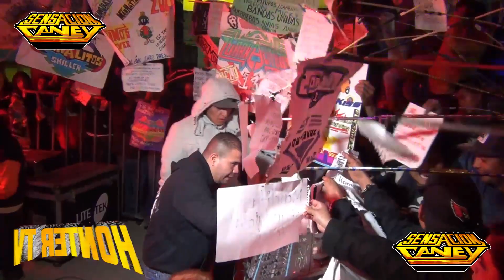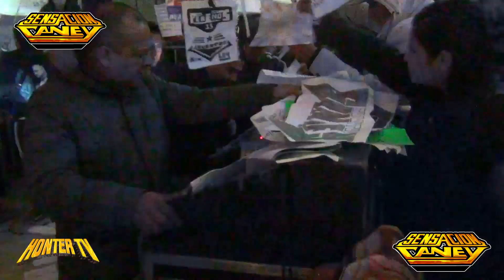ASI PRESENTO UN TEMA PARA ENAMORADOS💝ANGEL CAMPOS SENSACION CANEY🔊SAN FELIPE DEL PROGRESO📽️HONTER TV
📀🎥🎞️ HONTER TV 🎞️🎥📀

 💻💻 ABEL SEGUNDO💻💻